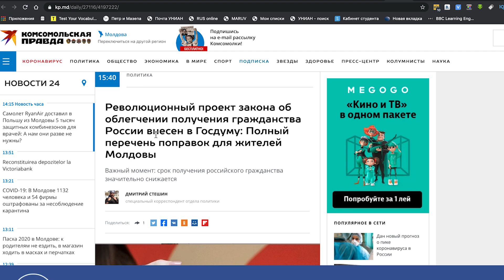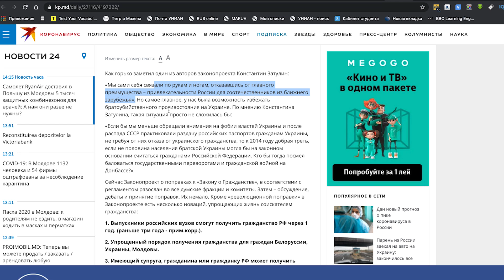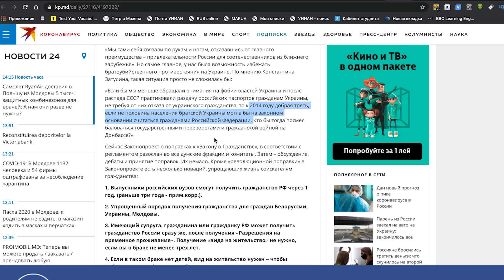Украины мало, Казахстан тоже наш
Россия намерена выдавать свои паспорта в странах на постсоветском пространстве. Следующий шаг - защита уже своих граждан на территории других государств. Эталонным примером назван захваченный Донбасс.